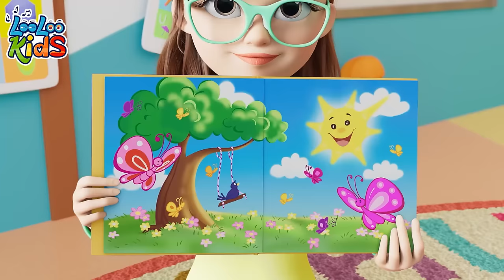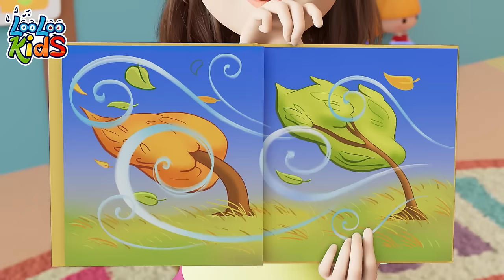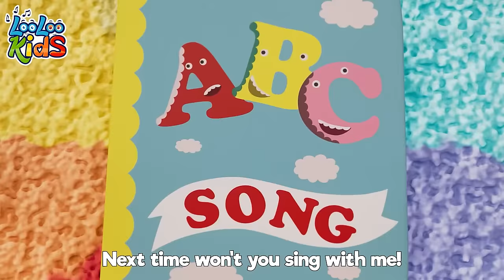Pussy Cat, Pussy Cat + A 1 Hour Compilation of Children's Favorites - Kids Songs by LooLoo Kids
Pussy Cat, Pussy Cat Lyrics

Pussy cat, pussy cat, where have you been?
I've been to London to see the Queen.
Pussy cat, pussy cat, what did you do there?
I frightened a little mouse under her chair.

Pussy cat, pussy cat, why do you smile?
I went to Paris to dine in style.
Pussy cat, pussy cat, what was the dish?
It was a giant bowl filled up with fish.

Pussy cat, pussy cat, where did you go?
I went to New York to see a show.
Pussy cat, pussy cat, how were the sights?
This city has the most beautiful lights.

00:00:00 - Pussy cat
00:01:52 - My Donkey
00:03:13 - Colors
00:07:20 - The Wheels On The Bus
00:09:32 - Incy Wincy Spider
00:11:25 - My family
00:13:15 - Bingo
00:15:10 - Weather
00:18:09 - The Finger Family
00:20:14 - Vegetables
00:23:02 - Hello Song
00:25:51 - Bath song
00:28:10 - First day of school
00:30:06 - One big family
00:32:06 - Five Little Monkeys
00:34:22 - Bunny Hop
00:36:43 - Number Song
00:38:41 - Baa Baa Black Sheep
00:40:33 - Old MacDonald
00:41:51 - Rain, Rain Go Away
00:44:07 - Shapes
00:47:29 - Vehicles
00:49:55 - Planets Song
00:52:06 - Toy Song
00:54:46 - ChooChooWah
00:58:16 - ABC
00:59:36 - Ice Cream
01:02:37 - When i'm Upset
01:04:59 - A Flower in my Garden
01:06:29 - Five Little Ducks